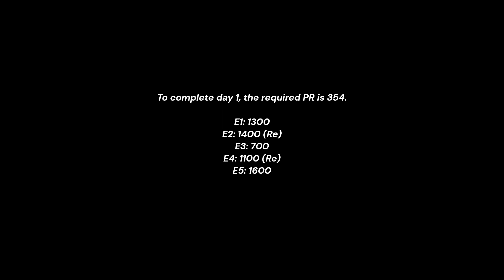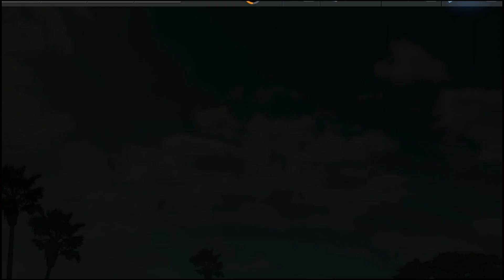NFS No Limits Fastlane BMW M2 Coupe Day 1 (Cruise)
BMW M2 Coupe [Fastlane Event]
5 Day Event